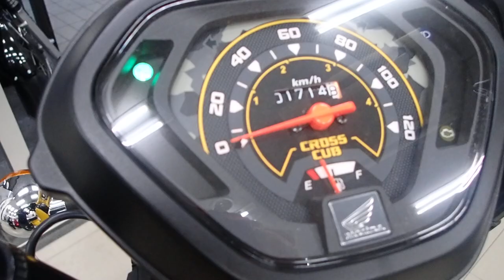クロスカブ110 2019年 中古車 バイクショップ名：セラビィ